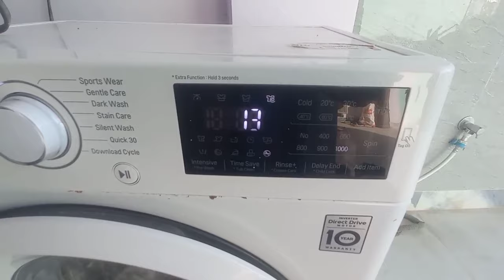ye front load washing machine bich me ruk jata hai - ehsan